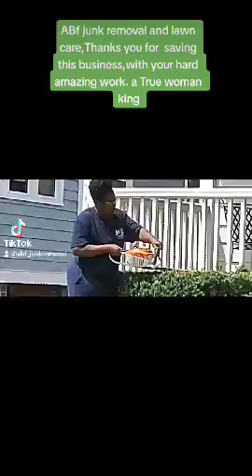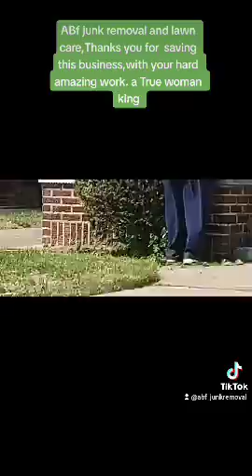Toledo ABF Junk Removal and Lawncare bush trimming hypnotizing.